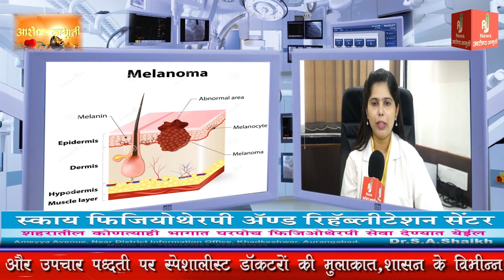बदन पे आने वाले सफ़ेद धब्बो का इलाज - डॉ प्रणाली राठोड द्वारा